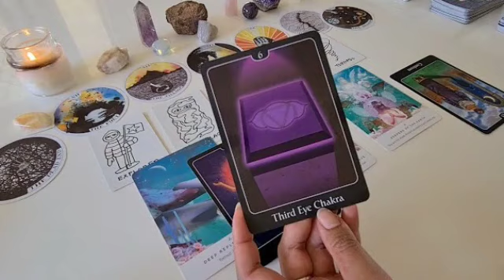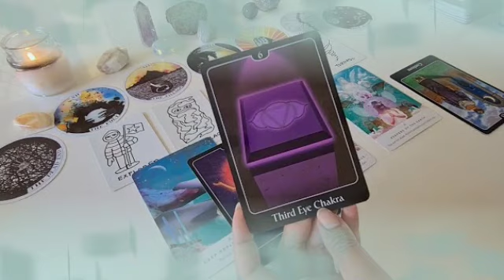برج القوس من 18 إلى 28 نوفمبر 2021 // خبر صادم جاي لك😯بعد 7 أيام رح يقلب حياتك بالكامل يا قوس😍